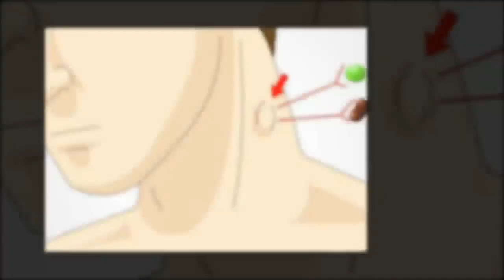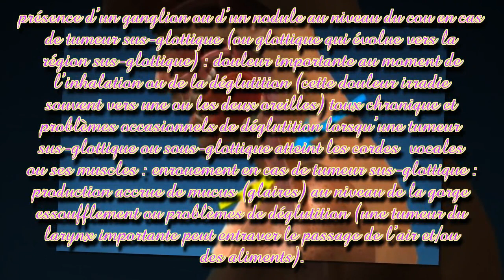Symptômes cancer du larynx